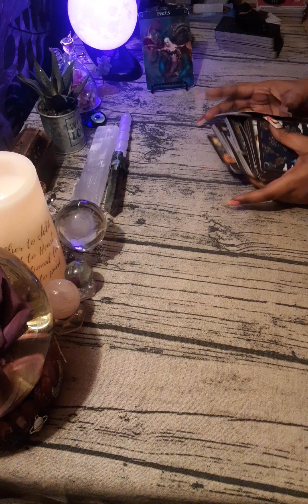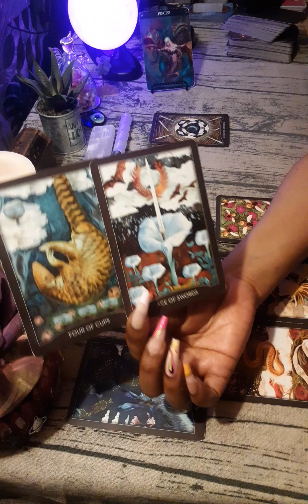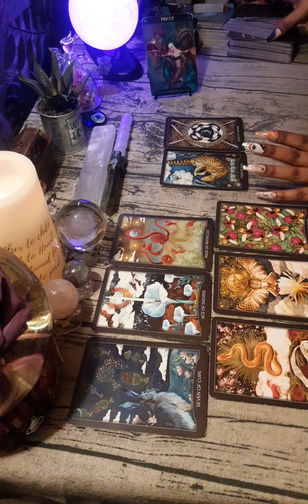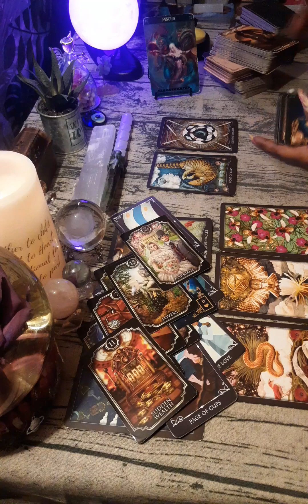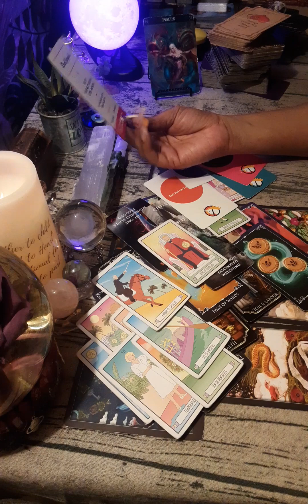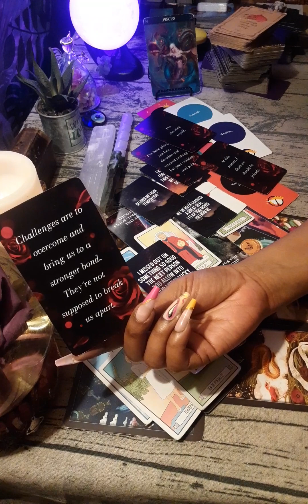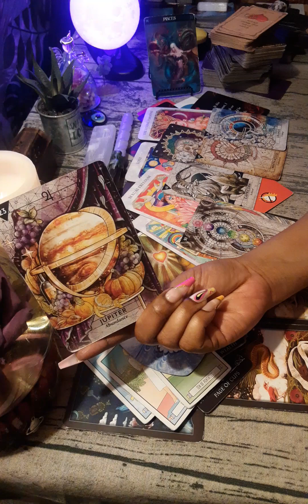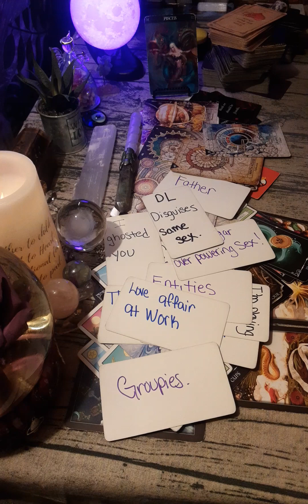🔭♓🐠THEY DID WAY TO MUCH TO COME BACK NOW⬅️